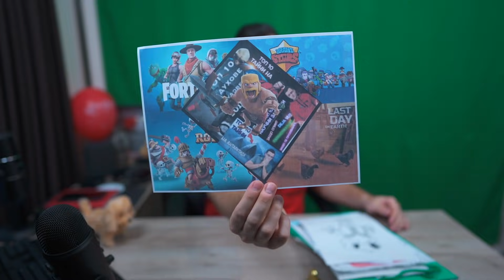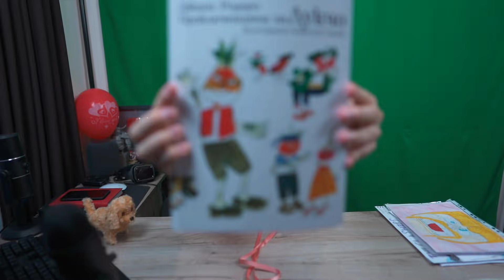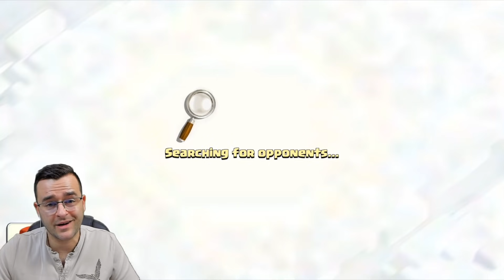Clash of Clans - Когато се вземеш за силен с Night Witch...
Отдавна не е имало епизод на Clash of Clans и за това днес реших да запиша нещо на тази игра. Да си призная, малко съм я позанимарил, защото сега играем повече новата игра на Суперсел.

Днес реших да атакувам с Night Witch, но нещара не ми се получаваха особено добре. Ще видите за какво говоря от днешния епизод на Clash of Clans!

Ако ви е харесал този епизод на Clash of Clans, ударете по един лайк в подкрепа.